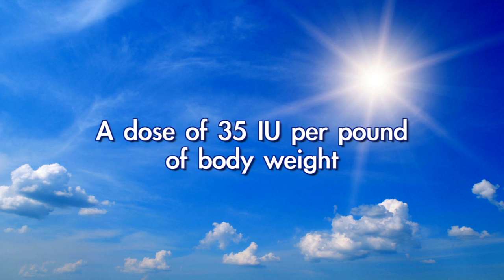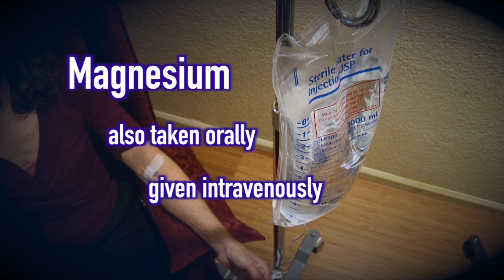Asthma Causes and Remedies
Dr Ann Huycke discusses help for you if you suffer from Asthma.  What to avoid, what to do, and what to take.